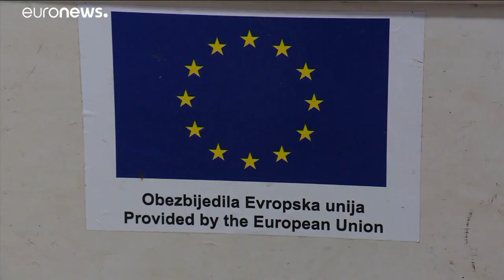La Commission européenne veut consolider les retours volontaires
L'institution a présenté sa première stratégie sur les retours volontaires afin de compléter sa politique migratoire.